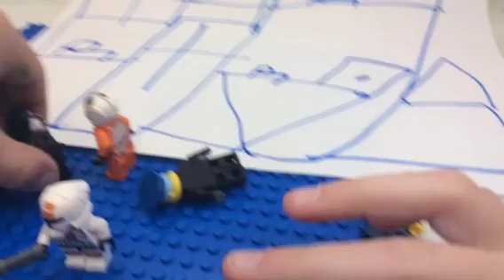Lego movie by Jillien Quinn and Jeffery